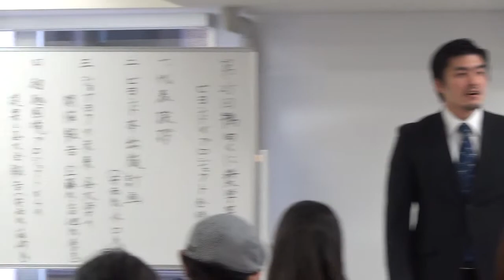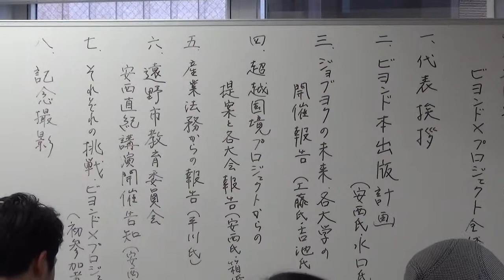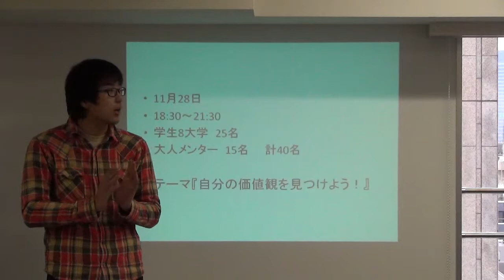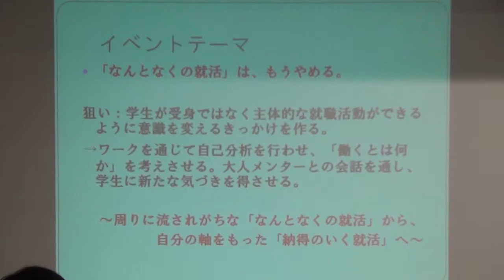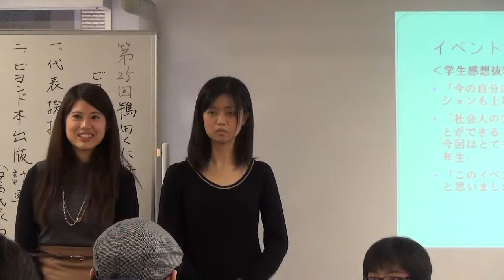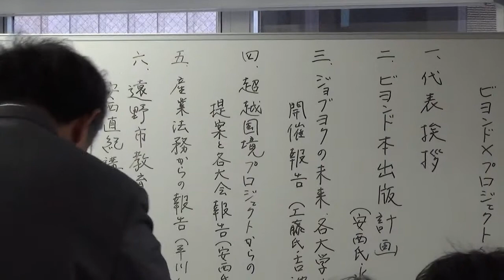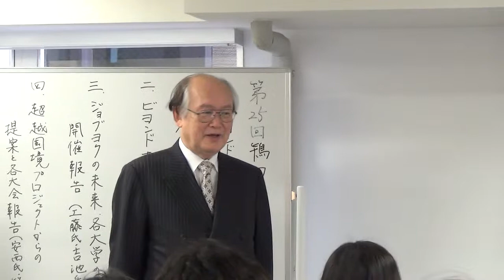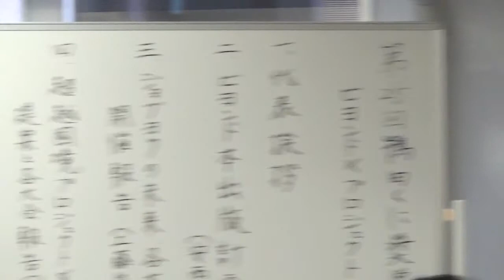ビヨンドXプロジェクト第25回全体会議